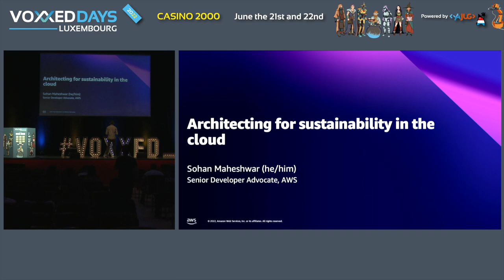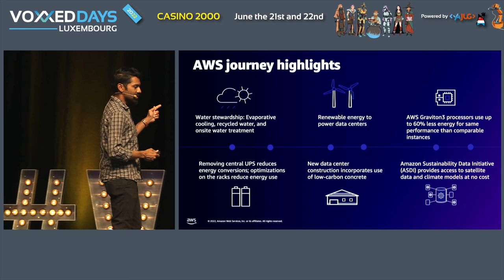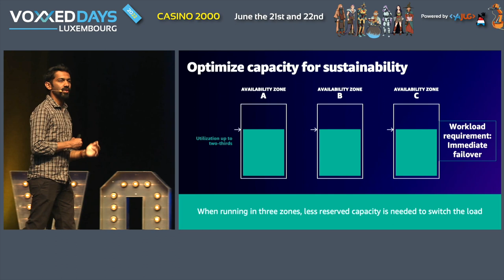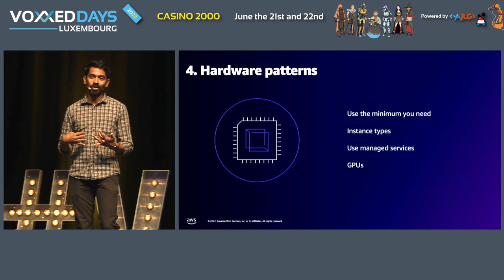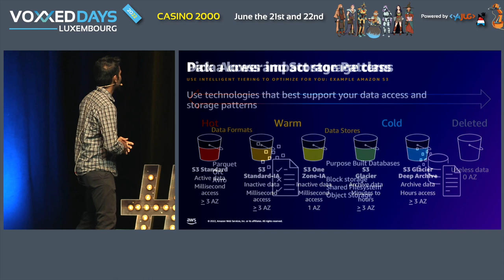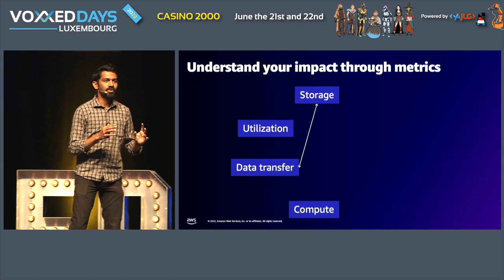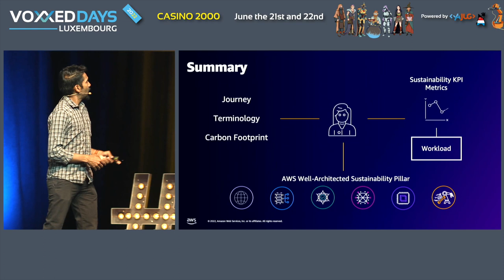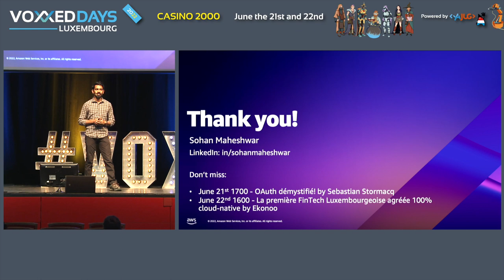Architecting in the Cloud for Sustainability (Sohan Maheshwar)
Room: Main
Type: Conference

Efficiency in every aspect of cloud infrastructure can accelerate the sustainability of your workloads through optimization and informed architecture patterns.

This session will dive deeper into Sustainability techniques for your cloud workloads, and provide direction on reducing the energy and carbon impact of your AWS architectures. The talk will also cover user patterns and software design that customers of any size can apply to their workloads.

Lets build a greener future together 🍂